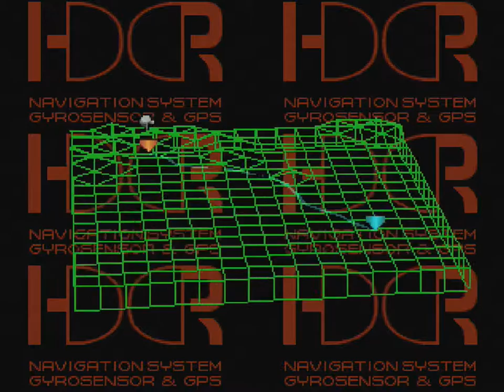Front Mission 3 (PSX) - Part 5